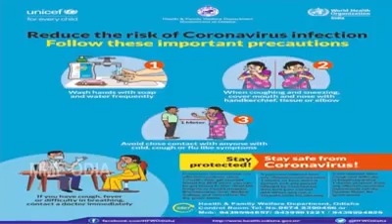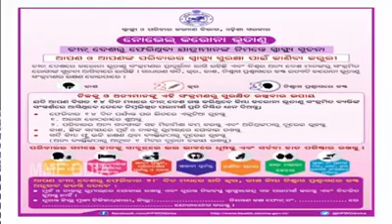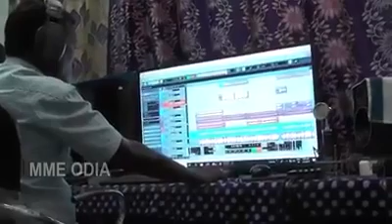ମଦ ପିଇବି ନାହିଁ ଗୀତ ବୋଲି ଚର୍ଚ୍ଚାରେ ଥିବା ଦୁଇ ଭାଇ ଗାଇଲେ କରୋନା କୁ ନେଇ ସଚେତନତା ଗୀତ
କିଛି ବର୍ଷ ତଳେ ମଦ ପିଇବି ନାହିଁ ଗୀତ ଗାଇ ଚର୍ଚ୍ଚାରେ ଥିବା ଏହି ଦୁଇ ଭାଇ କରୋନା କୁ ନେଇ ଗୀତ ଗାଇ ଲୋକଙ୍କୁ କଲେ ସଚେତନ